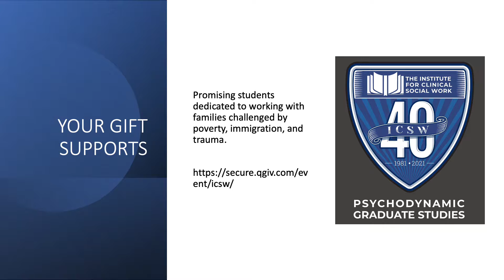Giving Tuesday, Institute for Clinical Social Work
Institute for Clinical Social Work, Giving Tuesday 2021